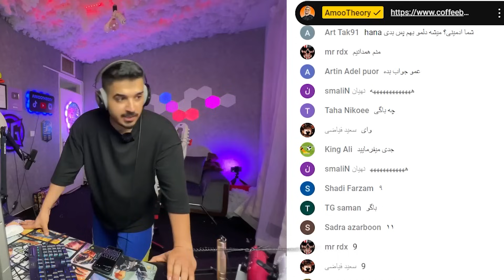زودیاک ❌️ زودباگ ✅️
خوب بازی کردم یا نه؟ 🫣

❤️ یا 🏆 ؟